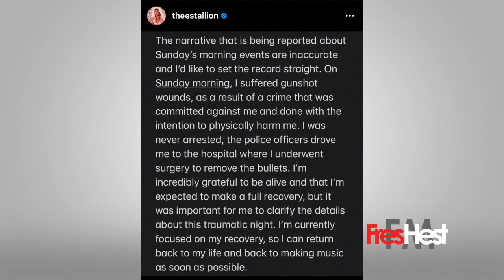Tory Lanez Shot Megan The Stallion